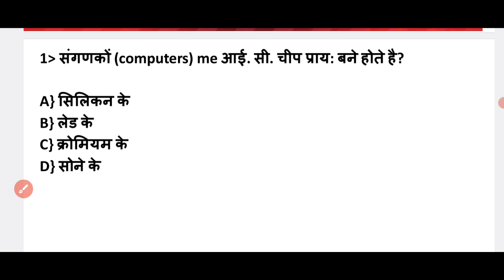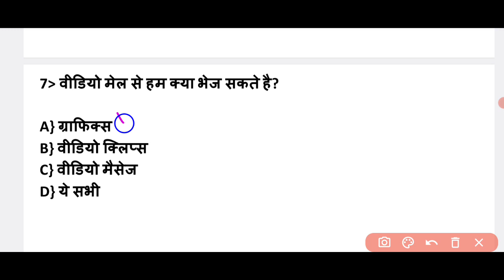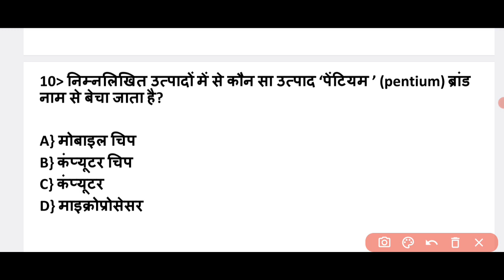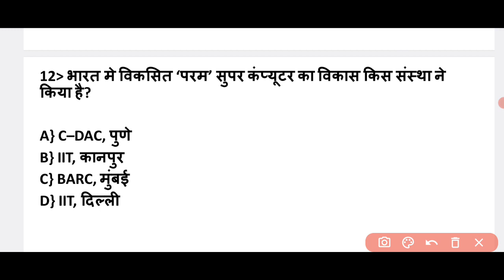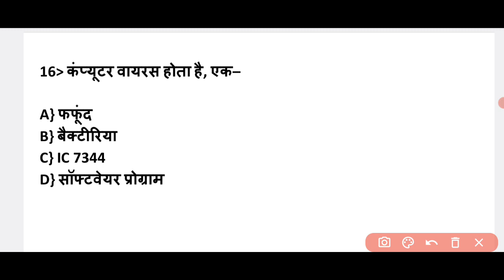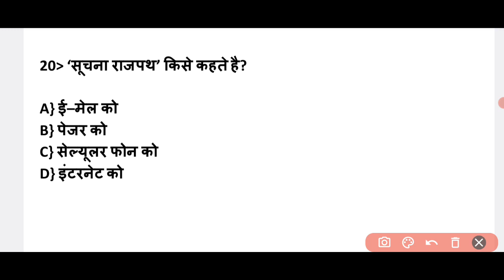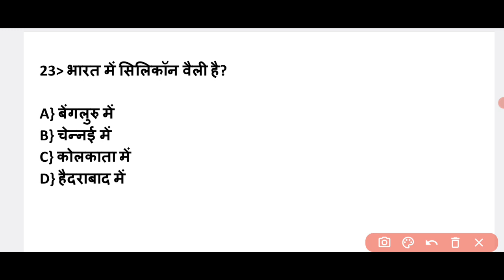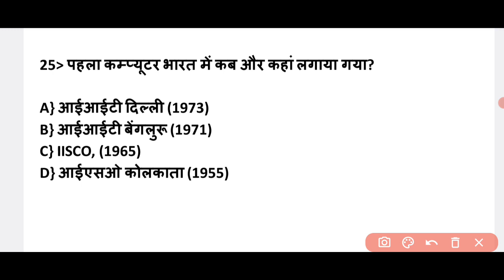कम्प्यूटर आधारित महत्वपूर्ण प्रश्नोत्तरी Day - 1 | Ukpsc Practice set कनिष्ठ सहायक स्पेशल सीरीज़